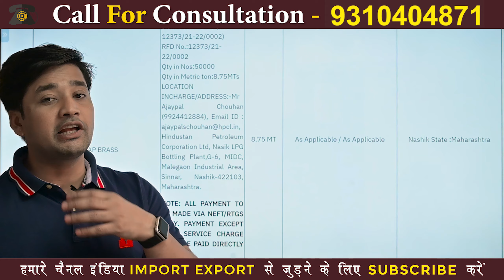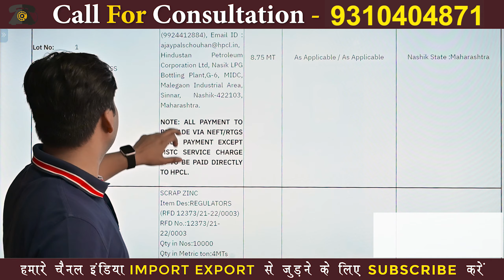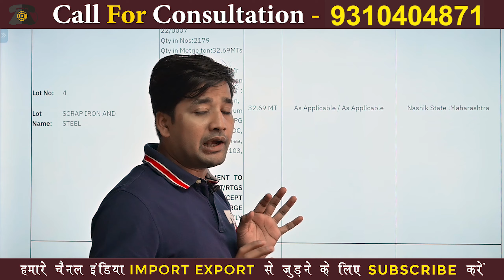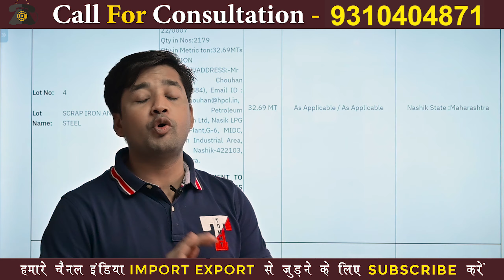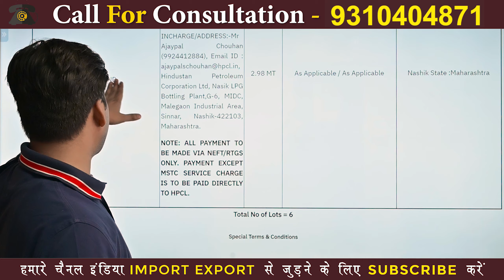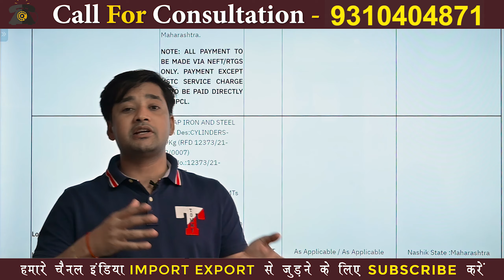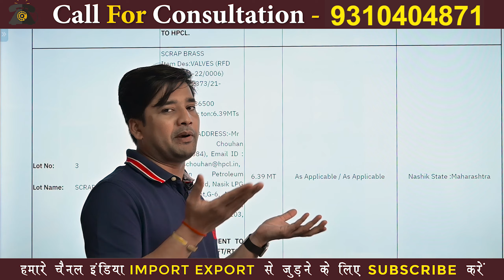Auction in Maharashtra | BRASS, IRON, ZNIC And STEEL SCRAP| Dheeraj Panday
Custom Auction के लिये हमसे जुड़िये व अधिक जानकारी के लिये कॉल या व्हाट्सएप्प करे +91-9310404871